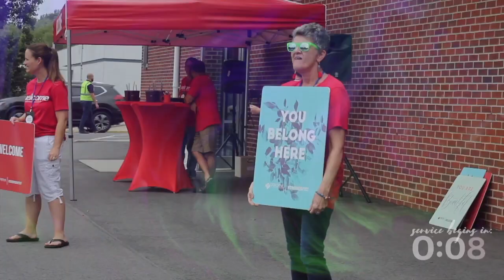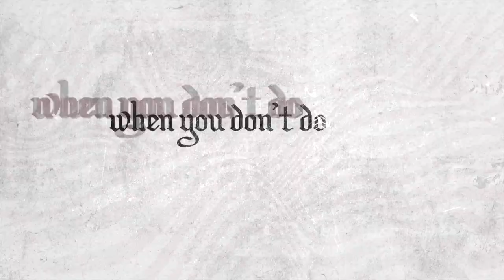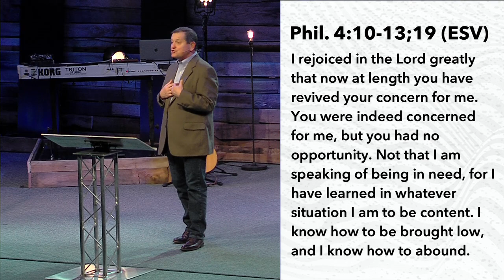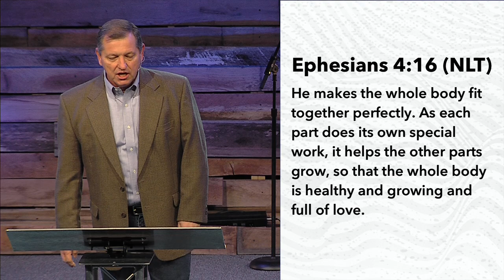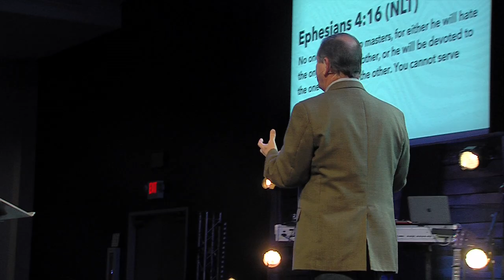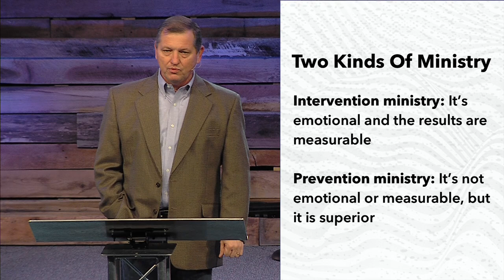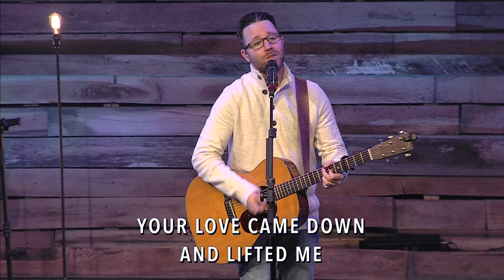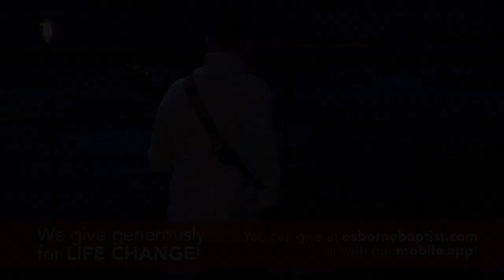Master // Master Of My Money, Part 2 - January 24, 2021